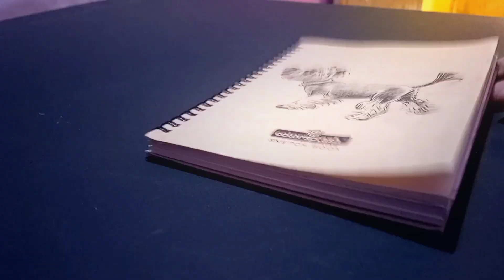Drawing Meowngo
Drawing Meowngo, cat mango

Medium: Coloured Pencils